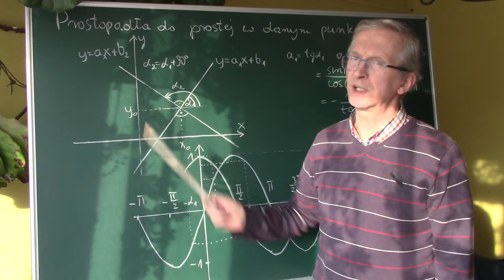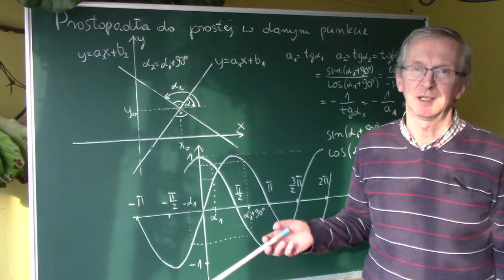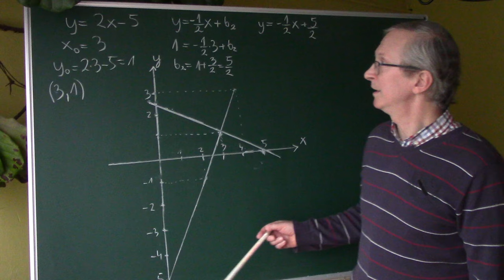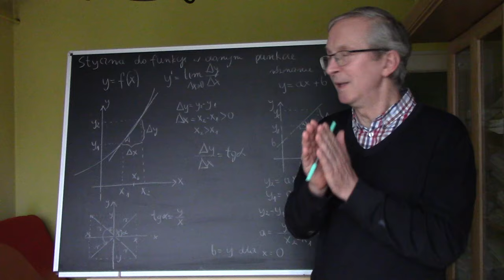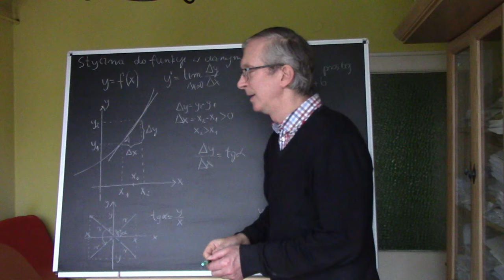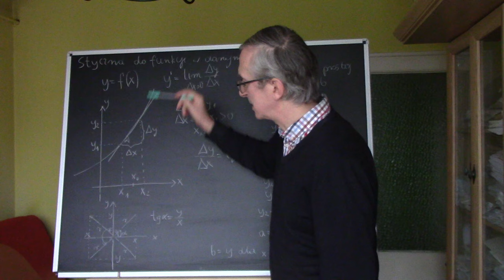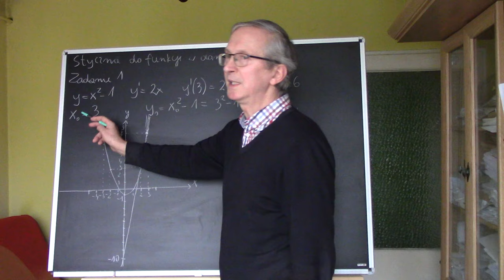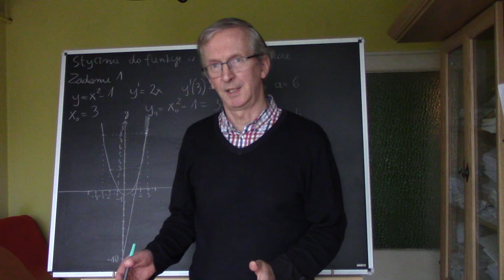Równanie prostopadłej do prostej i równanie stycznej do krzywej. Pochodna.